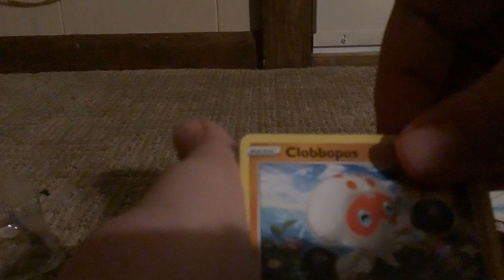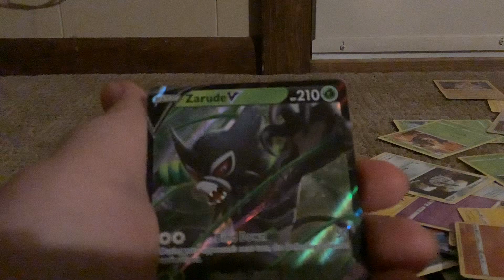Vivid voltage booster pack Pokémon